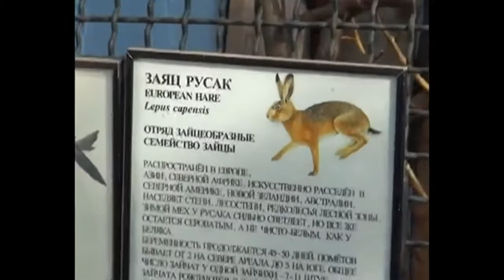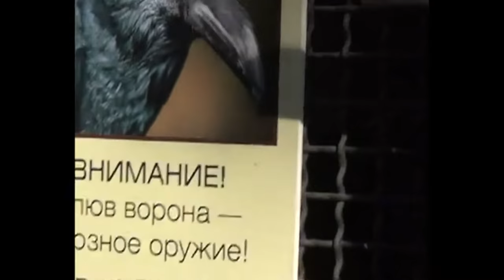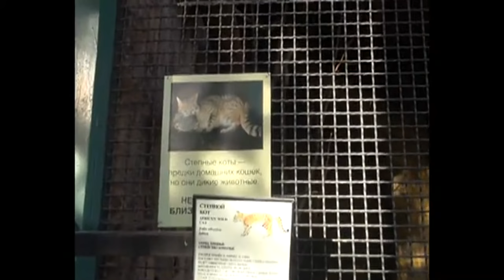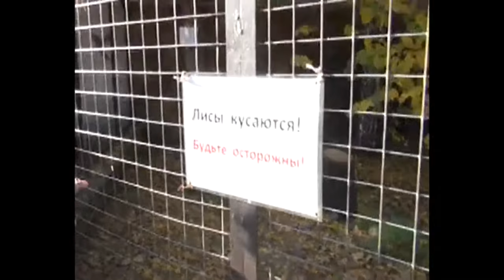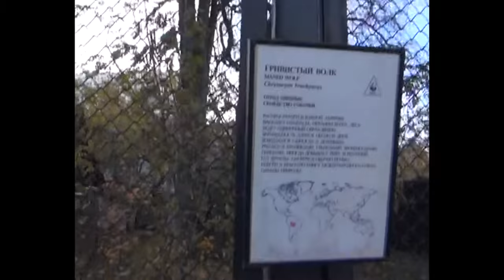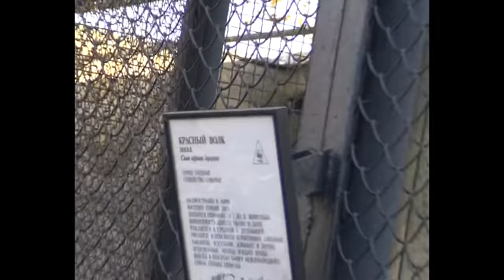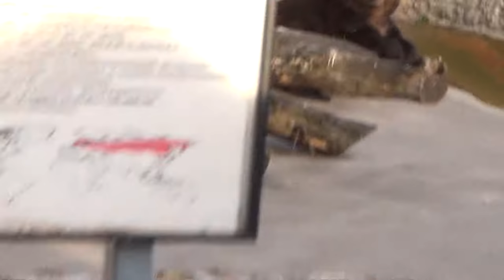в московском зоопарке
просматривать в HD 720p